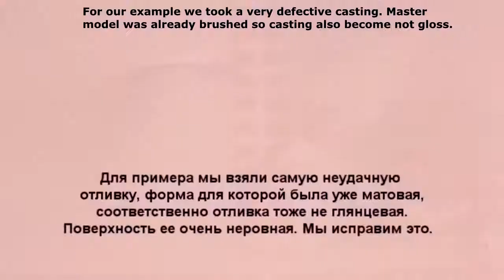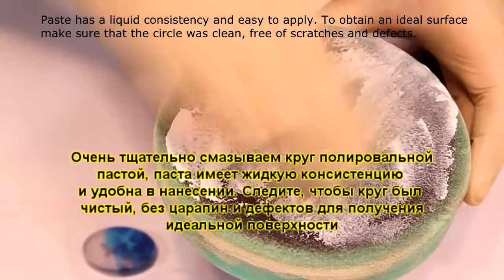Polishing paste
Using polishing paste for polishing and fixing resin casting